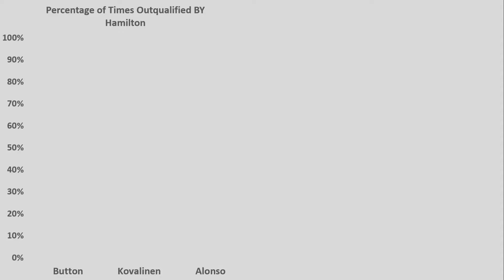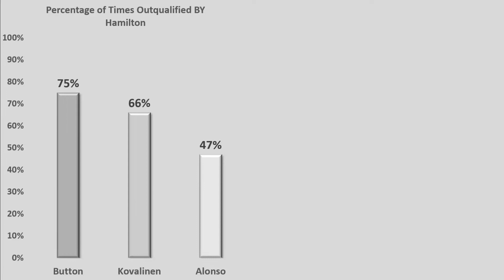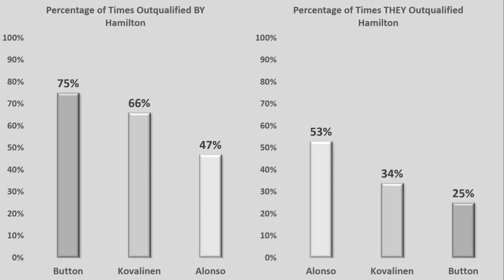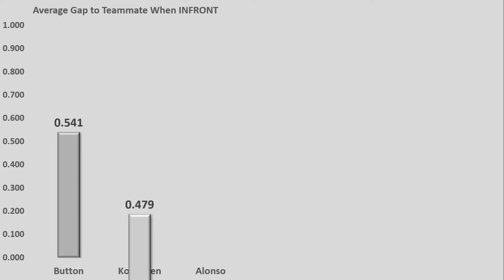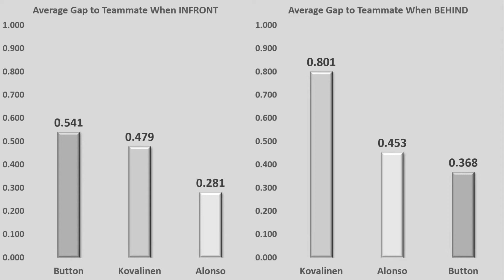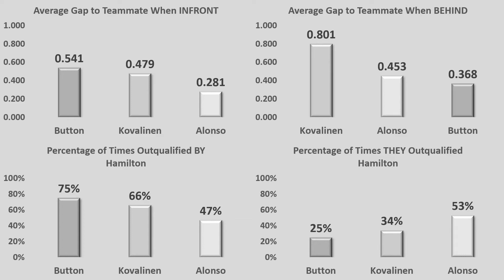How F1 Statistics Can be Manipulated to Influence Your Mind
A very quick video idea I thought of as I had a bit of free time today. How the stats can be twisted to make you think slightly differently about a question.

As with most of my statistical videos, I stray from giving my opinion about the data presented. This is because I don't want to sway anyones thoughts about what information in the video. I leave it up to you to come up with your own opinion based on the data that has been presented which always comes directly from the Formula 1 website or FIA official documents, for speed traps and marshal post locations etc. In any case, these videos are here to help people delve a bit deeper than just the normal data presented in commentary, I try my best to bring everything together that may not have been thought of before, or present it in a way that hasn't yet been done.